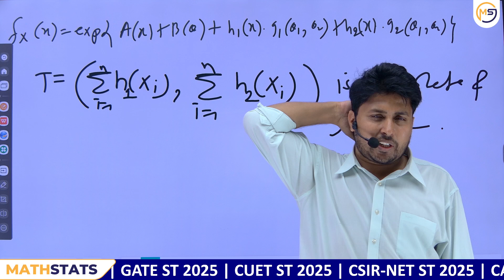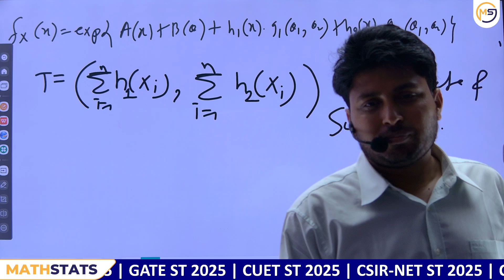How to get all Class notes for all classes held so far ?? Mathstats @ 8810409392